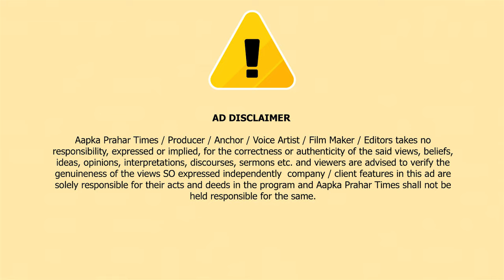सुमैया खातून और आसिफ ने अपनाया हिन्दू धर्म || Islamuddin Khan || Aapka Prahar Times